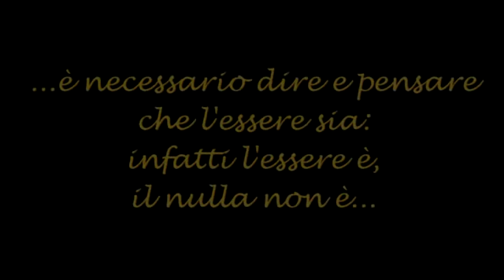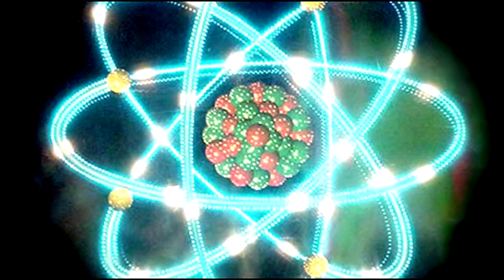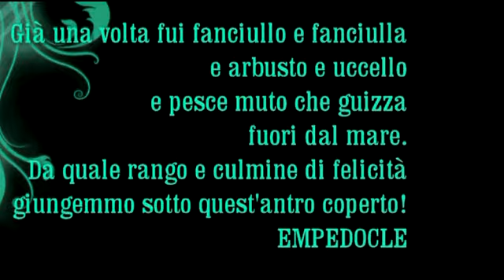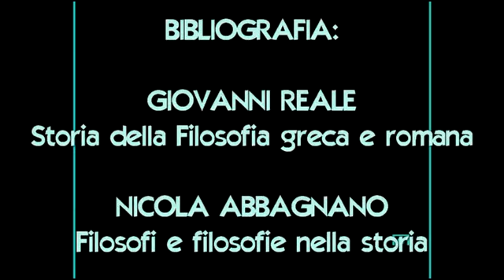Breve storia della Filosofia: solo audio. Seconda puntata: da Parmenide a Democrito.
Breve storia della Filosofia. Seconda puntata: da Parmenide a Democrito.
Supporto multimediale per la didattica realizzato su idea e progetto di Francesco Pungitore.